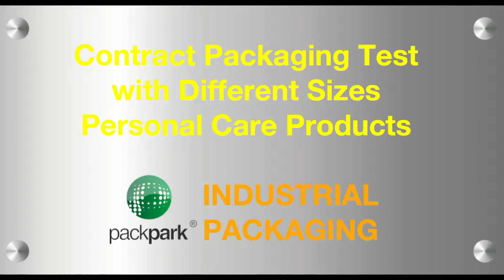Promosyon Ambalajı, Shrink Paketleme Testi ULTIMATE PRO-MOTION 40